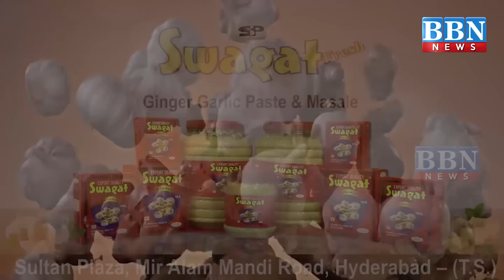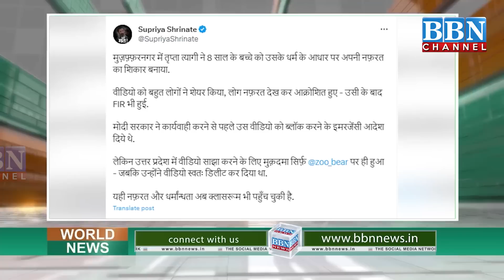World News 29th August 2023 | BBN NEWS